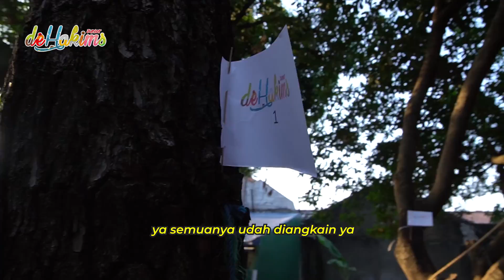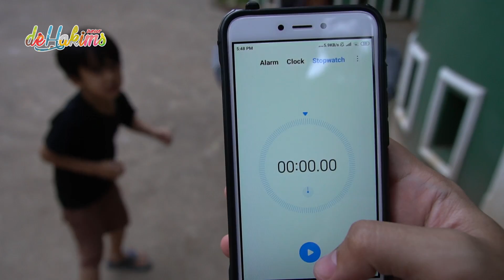DJALU NGAMUK | NINJA WARRIOR ala Dehakims Junior